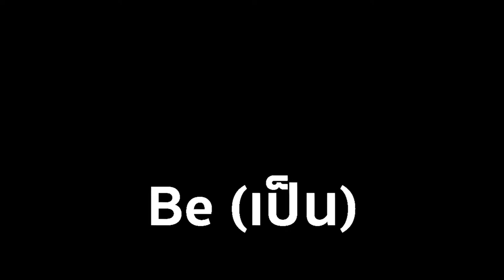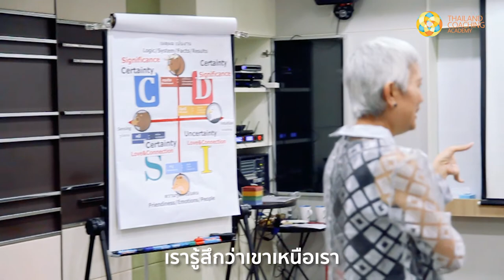อาชีพโค้ช อาชีพมาแรงที่น่าลงทุนสู่ระดับ Master Certified โดย ICF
Master Certified Life Coach | MCLC
💡 อาชีพโค้ช อีกหนึ่งอาชีพมาแรง!! ยุคโควิด-19 ตอบโจทย์การเรียนรู้อย่างมืออาชีพ ด้วยหลักสูตรต่อยอดเทคนิคการโค้ช มาตรฐาน ICF ซึ่งสิ่งที่ได้มากกว่ามูลค่าการลงทุน คือการเปลี่ยนแปลงตัวเองจากภายใน

สู่การเป็น Master Coach กับเนื้อหาที่เข้มข้นทั้งทฤษฎี และปฏิบัติ ในแบบ Face to Face และ เรียนออนไลน์ สอนโดย "โค้ชโจ้ รัฐภูมิ เฮงรัศมี" พร้อมทีมโค้ชมากประสบการณ์จาก
 เหตุผลที่โค้ชระดับอาชีพ ตัดสินใจเรียน MCLC

 ✅ โค้ชได้อย่างมั่นใจด้วยเทคนิคการโค้ชขั้นสูง ที่จะได้เรียนรู้ฝึกฝน ทั้งในห้องเรียน และทาง Online
 ✅ ช่วยให้ผู้เรียนเกิดการเปลี่ยนแปลงจากภายใน สู่ความเป็น Better Version
 ✅ สร้างคุณค่าจากการเป็นโค้ชมืออาชีพ ที่สามารถพาตนเอง และคนรอบข้างก้าวสู่สิ่งที่ดีกว่า สามารถนำปรับใช้ได้กับบุคคล และในระดับองค์กร
 ✅ สร้างแผนธุรกิจการโค้ชแบบมืออาชีพ Business Coaching ได้อย่างมีกลยุทธ์ นำศาสตร์ Life Coaching ปรับใช้ได้กับทุกสาขาอาชีพ ตามความถนัด อย่างมีเอกลักษณ์เฉพาะตัว
✅ ได้รับประกาศนียบัตร | Master Certified Life Coach จาก Thailand Coaching Academy และได้รับการรับรองการอบรมตามมาตรฐาน ICF ในระดับ
 รูปแบบการเรียนการสอน :
 📍 เรียนแบบ Face to Face 2 วัน เพื่อฝึกทักษะร่วมกับเพื่อนในกลุ่ม และนำเสนอผลงาน Business Action Plan
 📍 เรียนรู้จากการสาธิตการโค้ชจริง (Life Coaching Demonstration) จากอาจารย์ Master Coach ฝึกปฏิบัติจริงผ่านระบบ Online ในระยะเวลา 3 เดือน
 หลักสูตรนี้เหมาะสำหรับ :
 🎯 ผู้ที่ต้องการเรียนรู้และฝึกฝนทักษะ Life Coach ขั้นสูง เพื่อการโค้ชที่เฉียบคมยิ่งขึ้น สามารถวางแผนงานธุรกิจโค้ชได้อย่างมีกลยุทธ์
🎯 ผู้ที่ต้องการประกอบอาชีพโค้ช ที่ต้องการใบรับรองการเรียนระดับ ACTP Accredited Coaching Training Program ตามมาตรฐานสากลจาก International Coach Federation ICF เพื่อสอบ และรับการรับรองการเป็นโค้ชมืออาชีพ ในระดับ ACC & PCC
เป็นเพื่อนกันได้ทาง LINE
 เพื่อรับข้อเสนอพิเศษ!!

 รายละเอียดหลักสูตร